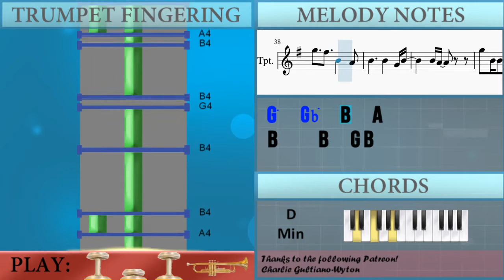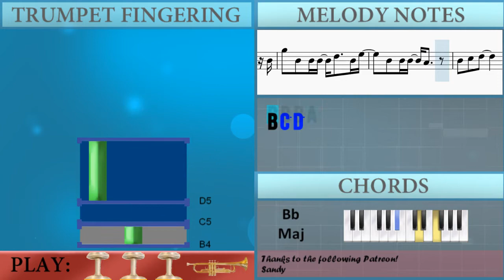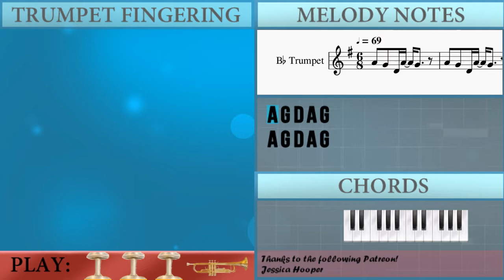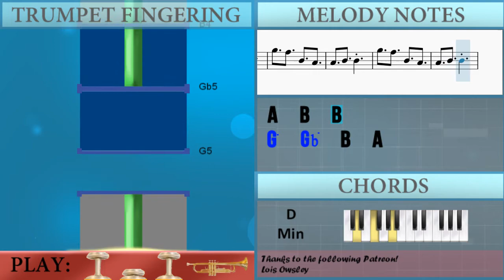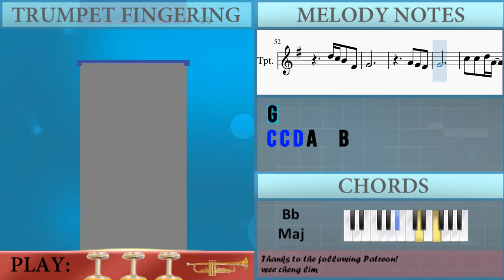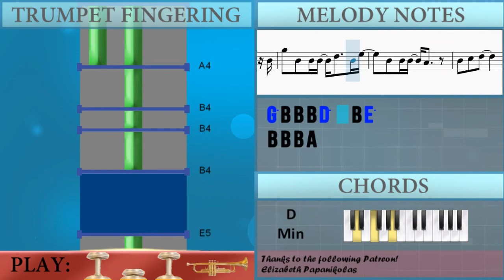How to play Heather by Conan Gray on Trumpet (Tutorial)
The easiest way to learn how to play Heather by Conan Gray on the trumpet. It's a trumpet tutorial for Heather by Conan Gray.

EasyMusicLesson teaches you to play the your favorite instrument, through easy and simple animation so that you too can learn how to play Heather by Conan Gray on the trumpet easily. A trumpet tutorial with visual animation graphic.

Chords of Trumpet arrangement:
F Maj   F Maj   A Min   A Min   D Min   D Min   A# Maj   A# Min
F Maj   F Maj   A Min   A Min   D Min   D Min   A# Maj

Melody notes of Trumpet:
A4 G4 D4 A4 G4
A4 F#4 D4 A4 F#4   G4
B4 C5 D5 A4 G4   F#4
A4 E4 E4 A4 G4
A4 E4 E4 A4   E4
B4 G4 G4 A4   G4 G4
A4   B4   B4
G5   F#5   B4   A4
A4   B4   B4
A4   B4   B4
B4     B4   G4 B4
B4 A4
G5 B4 B4 B4   A4
B4     D5   B4 F#5
G5 B4 B4 B4 D5   B4 E5
B4 B4 B4 A4 G4
B4 C5 D5 A4   B4
A4 G4 D4 A4   G4 D4 A4
G4 D4 A4 G4 F#4 G4 A4
F#4 D4 A4 F#4   G4
B4 C5 D5 A4 G4   F#4 A4
G4 E4 A4 G4
A4 G4 E4 A4   E4
B4 G4 G4 A4   G4 A4 B4
C5 D5 A4 G4 G4 F#4
A4   B4   B4
A4   B4   B4
A4   B4   B4
B4 A4
B4 B4 B4 A4   G5
C6 C6 B5 C6   B5
D5
D5 C5 B4 A4
F#4
D5 C5 B4 F#4
G4
A4 G4 F#4
G4
C5 C5 D5 A4   B4